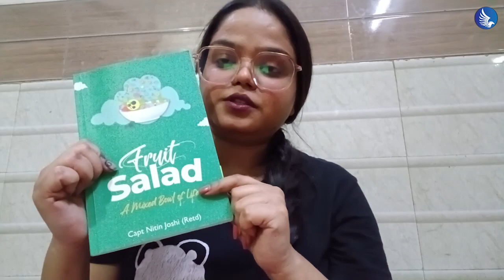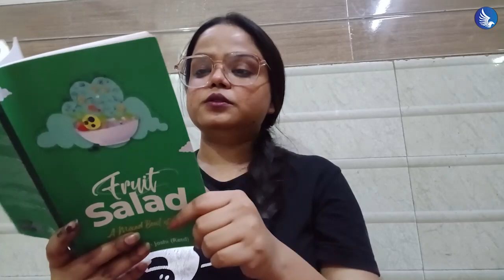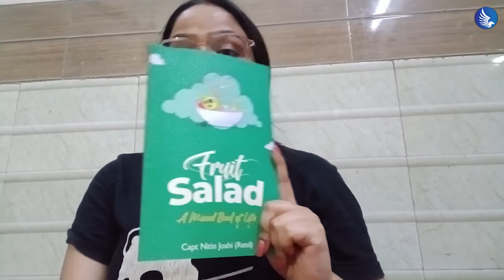Fruit Salad - A Mixed Bowl of Life By Capt Nitin Joshi (Retd) | White Falcon Publishing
Fruit Salad - A Mixed Bowl of Life By Capt Nitin Joshi (Retd)

The book is a collection of articles, poems and quotes on random topics related to life. The purpose of the book is mainly to share my perspectives with the people.

Become a Best-Selling and Award-Winning Author with